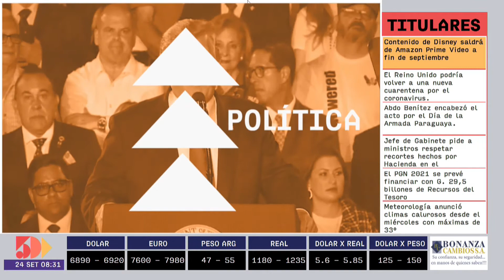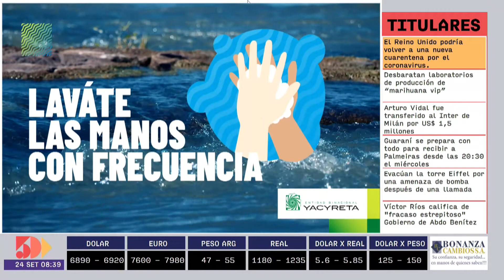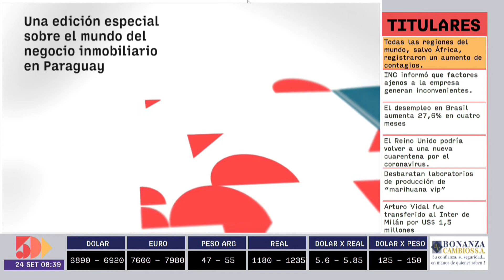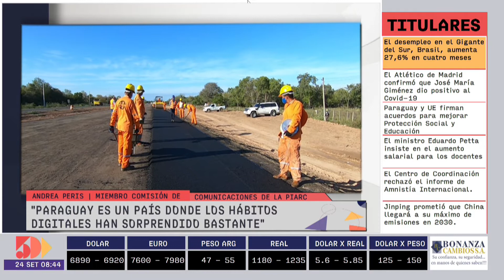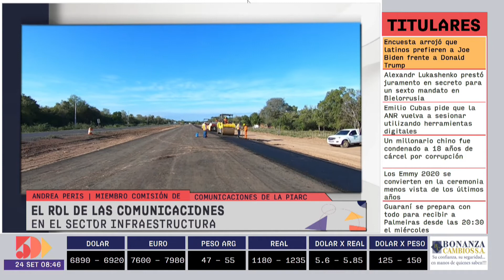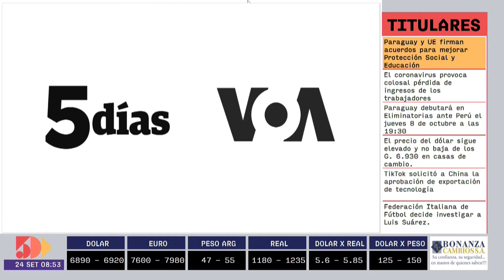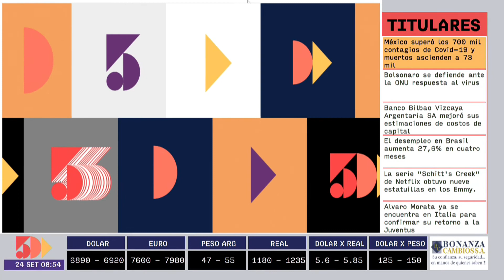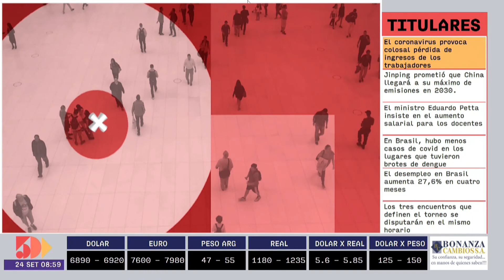Andrea Peris | Información y Análisis AM | 5días TV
Programa emitido el día Jueves 24 de Septiembre.

Invitada del día:
- Andrea Peris (Miembro de la Comisión de Comunicaciones de la Asociación Mundial de la Carretera)

Tema:
- El rol de las comunicaciones en el sector infraestructura